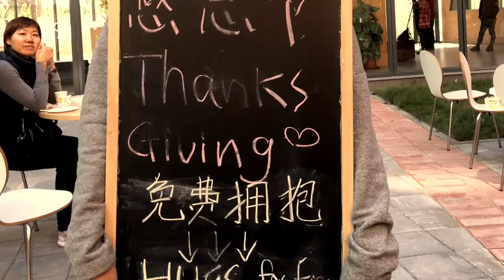Weiming Thanksgiving in GUANGZHOU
Guangzhou Weiming Thanksgiving produced solely on an iPhone 6s Plus with iMovie. It includes the international football game and charity fun run